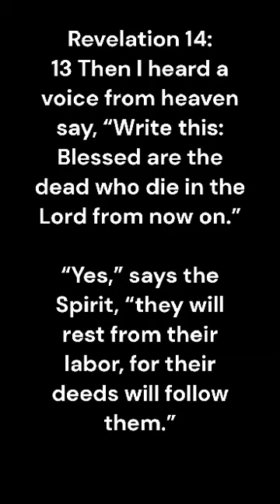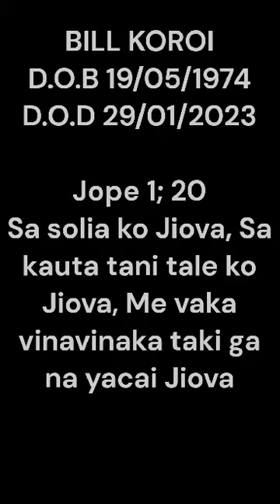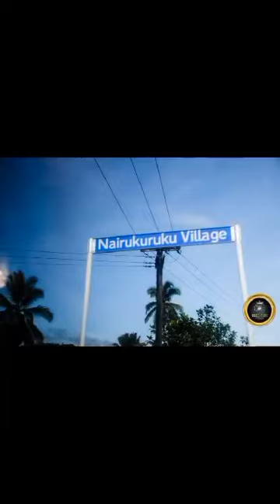Veivueti Ni Gonevasu- Lewabua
Sound Engineer- Manueli Railoa
Composer - JT Dakuwaqa
Vocals - Meli Rabele
                Tai
                Vuniyani Dakuwaqa
               Anisi Dakuwaqa
               JT
               Mosese Koli